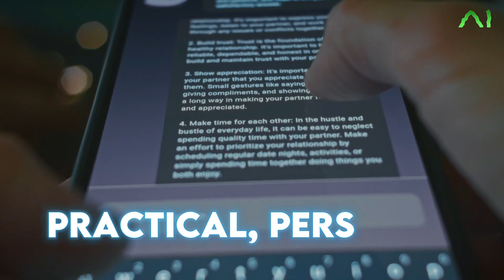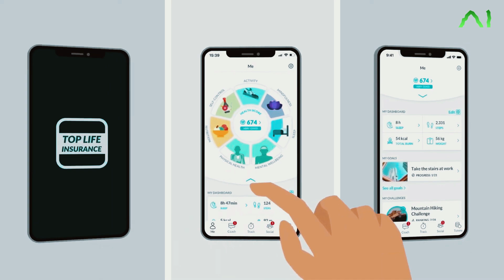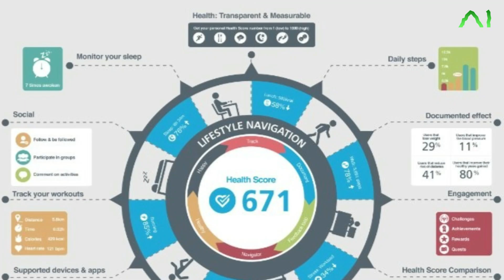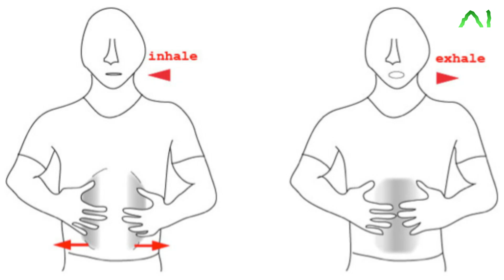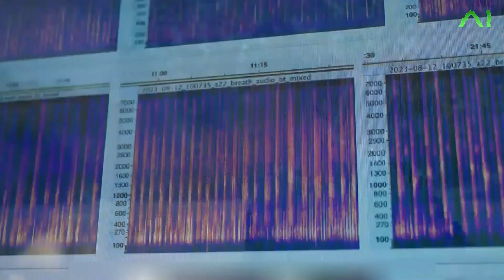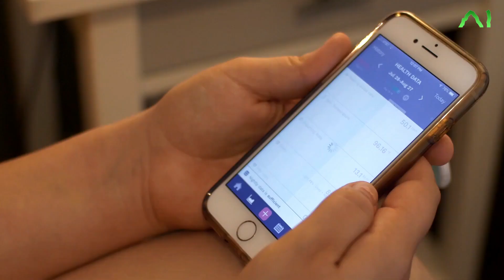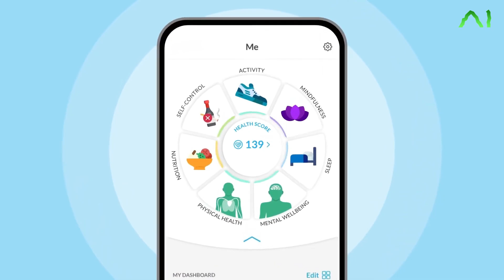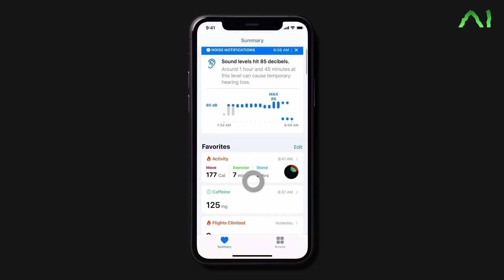Swiss TOP 3 AI Health Innovations You Can Use Today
🇨🇭 Experience Switzerland's innovative health tech landscape where digital health solutions are making waves in personal wellness. From advanced health monitoring systems to groundbreaking mental health applications, Swiss innovation continues to lead the way in smart living solutions. The integration of health and wellness tools showcases Switzerland's commitment to revolutionizing personal care through technology. 🌟